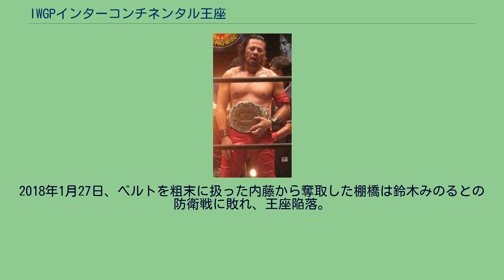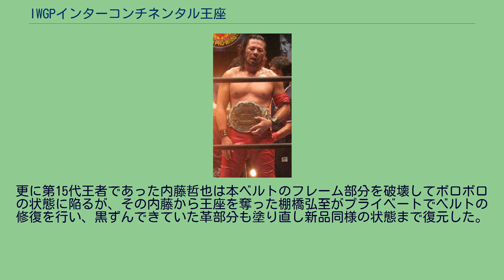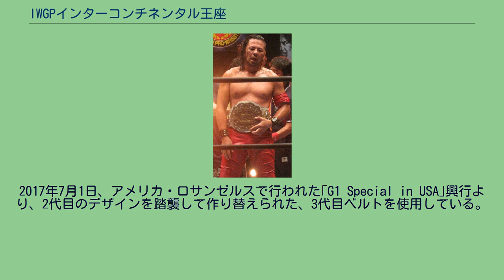IWGPインターコンチネンタル王座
IWGPインターコンチネンタル王座（アイダブリュージーピーインターコンチネンタルおうざ）は、日本のプロレス団体である新日本プロレスが管理していた王座。
略称はIWGP IC王座。
2011年1月、新日本プロレスが自社主催によるアメリカ興行を5月に行うことを発表。
併せて、IWGPインターコンチネンタル王座の設立と、アメリカ興行での同初代王座決定戦開催を発表。
アメリカを始めとする海外マットにおいての、IWGPヘビー級王座への登龍門というのが、設立に際しての位置付けである。
初代王座決定戦は、海外及び中堅の選手を中心とした8人エントリーのトーナメントで、2011年5月13日（現地時間）から5月15日までアメリカで開催された。
出場者はMVP、矢野通、高橋裕二郎、内藤哲也、オカダ・カズチカ、ダン・マフ、ジョシュ・ダニエルズ、ヒデオ･サイトー。
トーナメント決勝でMVPが矢野を破り初代王座を獲得。
2代目ベルトを腰に巻く中邑真輔。
2012年7月12日、山形大会にて中邑真輔が3代目王者の後藤洋央紀を倒し4代目王者に君臨する。
中邑は本王座のベルトのデザインを酷評し、新日本プロレスに対してベルトの作り直しを要求した（後述）。
中邑は新たなベルトと共に王座の防衛を重ねていき、本王座は中邑のイメージが定着していった。
2012年から2015年までの東京ドーム大会では本王座のタイトルマッチがIWGPヘビー級王座と共に「ダブルメインイベント」に設定され、特に2014年はIWGPヘビー級王座戦を退けて本王座が最終試合に設定された。
その後も本王座は中邑を中心として王座戦線が組まれていき、中邑のイメージがより定着していった。
2016年1月に中邑真輔が新日本プロレスを退団すると共に王座が返上され、空位となった。
中邑退団後の王座戦線には棚橋弘至とケニー・オメガが名乗りを上げ、長岡（新潟）大会にて本王座はオメガの手に渡る。
その後の防衛戦は、オメガが得意とするハードコアの要素を取り入れた試合が行われた。
6月の大阪城ホール大会では新日本プロレスでは初となるラダー・マッチで試合が行われた。
この試合でオメガは王座から陥落している。
その後、2016年下半期から2017年上半期までは第15代王者の内藤哲也を中心とした王座戦線が行われるが、内藤は本王座の価値を否定し、「俺はこのベルトが欲しいなんて一言も言っていない」、「このベルトよりも自分自身の方に価値があり、ベルトが勝手に自分に付いてくる」という趣旨の発言を一貫して行った。
これに伴って内藤は本王座のベルトを粗末に扱い、リング上でベルトを投げ捨て、試合後にベルトを持ち帰らずに置き去りにするといった行為を繰り返した。
2017年4月以降は、この行為がエスカレートしていき、ベルトを足蹴にしながら入場する、ベルトをリング隅の鉄柱に投げつけてバックル部分を破損させるなどといった暴挙にまで出るが、2017年6月の大阪城ホール大会にて棚橋弘至が内藤から王座を奪取したことで内藤による本王座戦線は終結した。
その一方で、2017年に新たに同趣旨のIWGP USヘビー級王座が創設された。
2018年1月27日、ベルトを粗末に扱った内藤から奪取した棚橋は鈴木みのるとの防衛戦に敗れ、王座陥落。
その後、王者鈴木と内藤の抗争が始まり、4月29日熊本大会でタイトルマッチが決定した。
30分22秒の死闘を内藤が制し、約1年半ぶり2度目の戴冠を果たした。
2度目の戴冠を果たすも内藤は、「やはり、このベルトは必要のないベルト、必要のない王座だという気持ちは変わりありませんよ」と、王座に対する思いは昨年と変わらないと語った。
その後、クリス・ジェリコにベルトを奪われるも、2019年1月4日の東京ドーム大会で取り返した。
3度目の戴冠を果たした内藤は「IWGPヘビー級王座と同時に保持する」という目標を立て、インターコンチネンタル王座を必要のないベルトから「同時保持に必要なベルト」と位置付けた。
4月に飯伏幸太に敗れ王座陥落するも、6月に4度目の王座戴冠を果たし、IWGPインターコンチネンタル王者としてG1 CLIMAXにエントリーした。
王者としての優勝はできなかったが、優勝者の飯伏幸太が「1月4日にヘビー級王座を獲り、5日にインターコンチネンタル王座に挑戦したい」とダブルタイトルマッチを提案する。
この発言によって内藤にも同時保持すなわちニ冠王者になるチャンスが訪れた。
だが、...